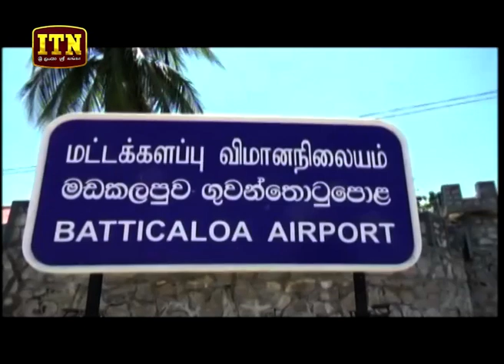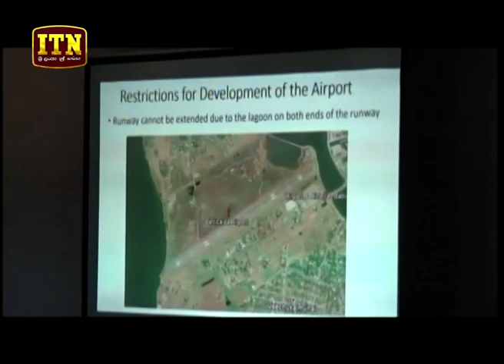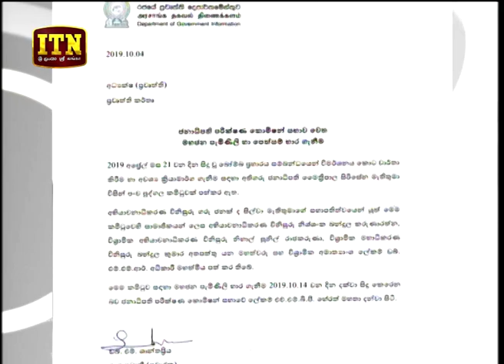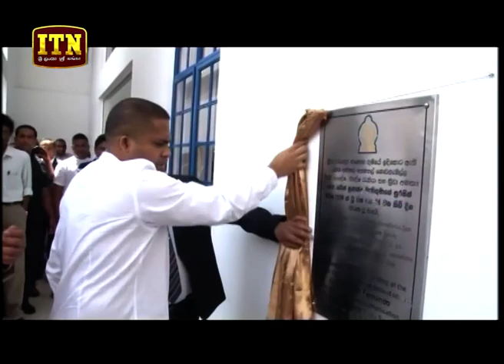ITN News 2019-10-04 | 06.30 PM